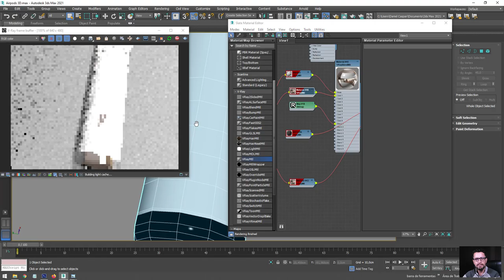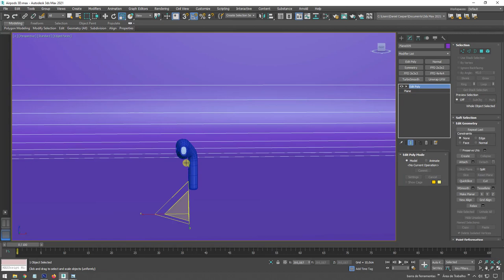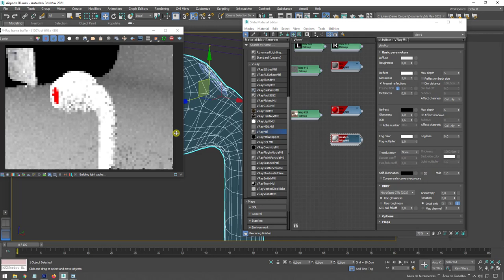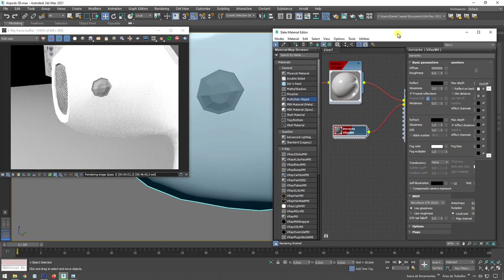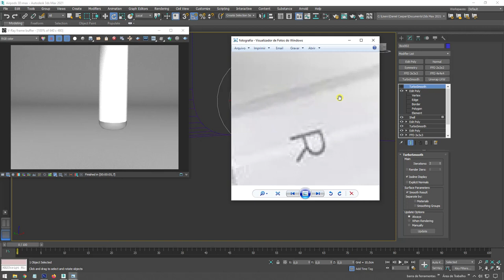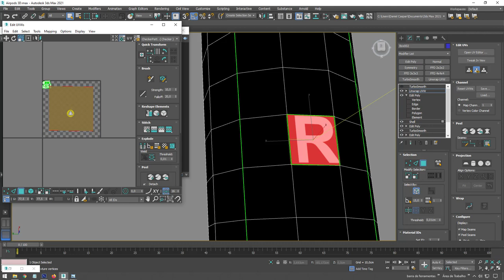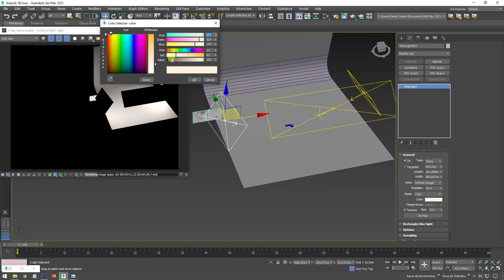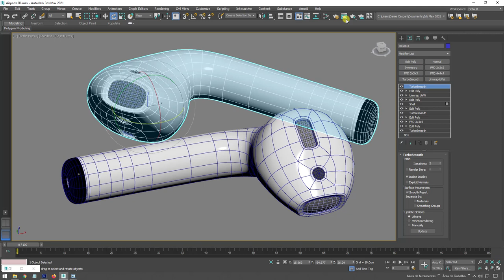Tutorial como Modelar fones de ouvido AIRPOD no 3ds Max e V-Ray - Parte 02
Seja bem-vindo! (;

Neste vídeo vamos aprender como criar fones de ouvido sem fio da Apple.
O modelo 3D será feito com base em imagens de referência em vários ângulos do modelo Airpod. Vamos executar este trabalho em duas etapas.
Na primeira parte criamos a MODELAGEM 3D. Separamos uma aula para falar da modelagem por se tratar de um objeto orgânico complexo.
Nesta segunda etapa faremos a aplicação de materiais, texturas, iluminação e render 3D com o renderizador V-Ray.

Links úteis
Introdução ao Autodesk 3Ds Max – Primeiros Passos

Hashtags relacionadas
Hashtags relacionadas